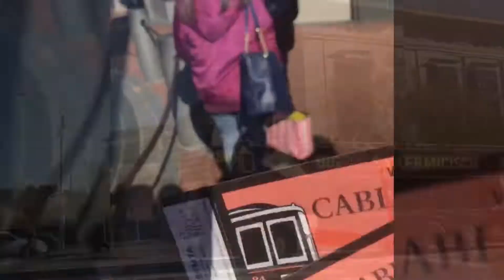SAN FRANCISCO, CALIFORNIA (Vlog#06) | JhenCabralTV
Here is my San Francisco travel vlog! Hope you like it. 😘

You are amazing and I love you! xOxO 💋
-JhenCabralTV